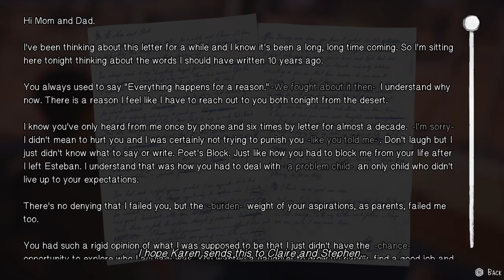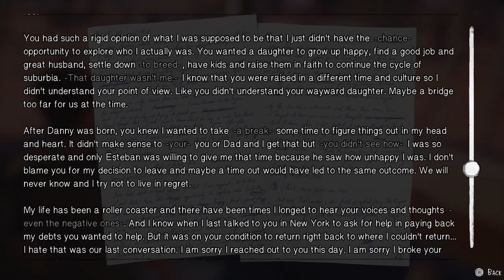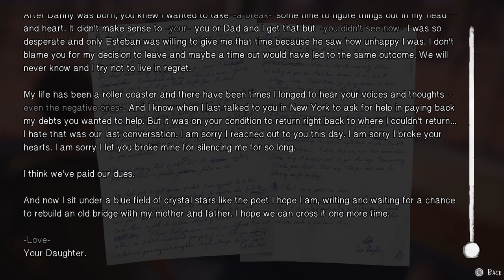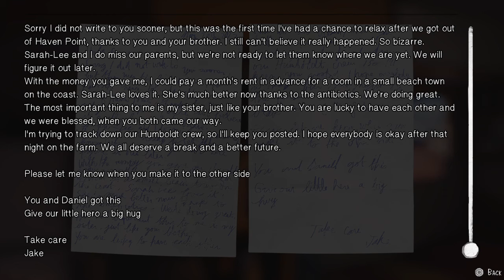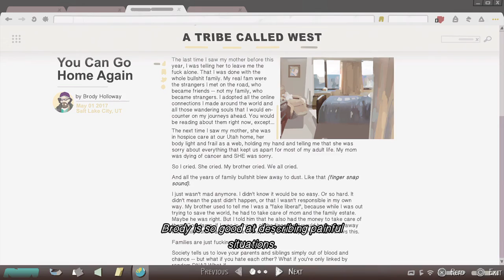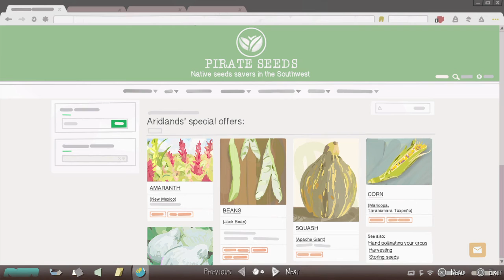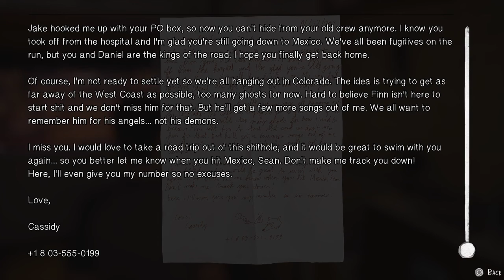DAVID IS BACK! - Life Is Strange 2 Walkthrough EP5 Part 2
It's good to see that David has changed in this game, he's better in this game than LIS & LIS: BTS, in my opinion lol Cowabunga Follow me on Instagram its hannapowersdbhdeviant Follow me on Twitter its @HannaTheHP600 Follow me on Twitch its HannaPowersTheHP600 Add me as friend on PS4 its HannaPowersDBH Discord